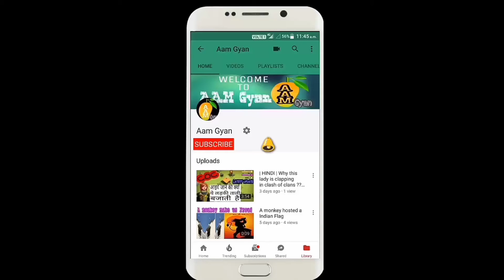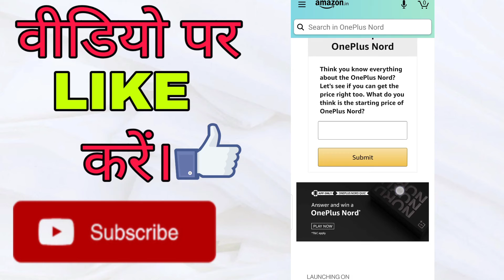How to Pre - Order One Plus Nord from Amazon - One Plus Nord kaise book kare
How to Pre - Order One Plus Nord from Amazon -
 One Plus Nord kaise book kare
How to order one plus Nord
How to pre order one plus Nord on amazon